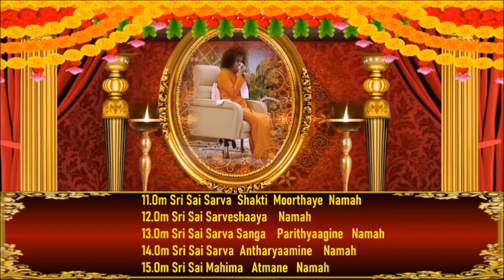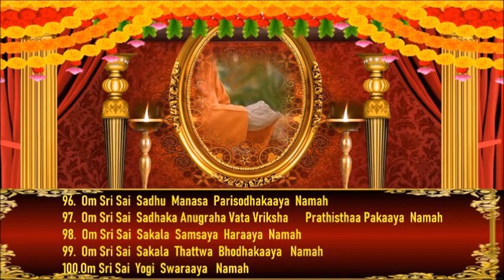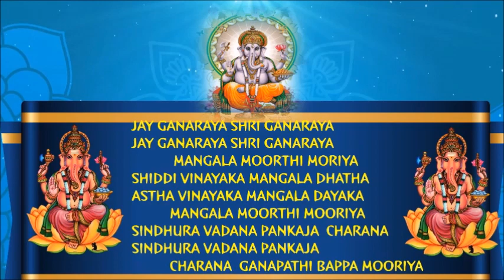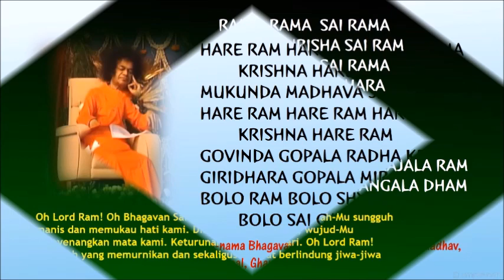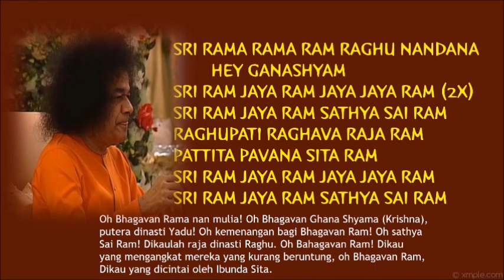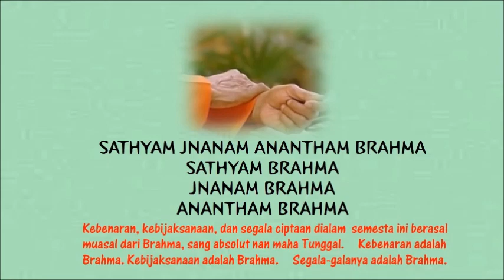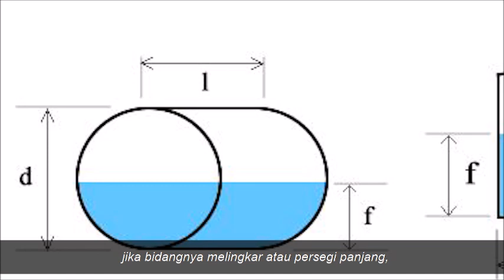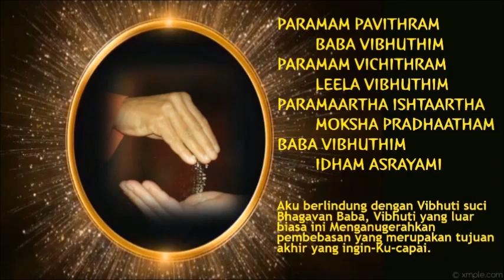BHAJAN MINGGU 20 09 2020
Bhajan From will start at Minggu 20 September 2020 pkl 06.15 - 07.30 wib